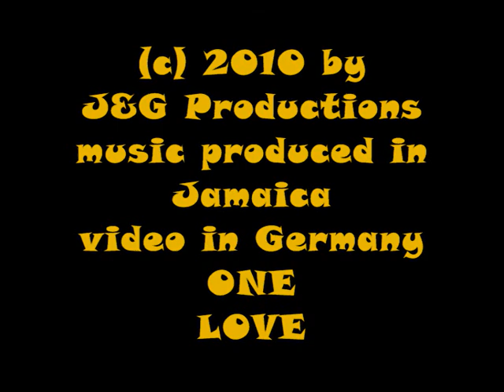weser river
roots reggae from the CD Himself by Hylton The Whistler Brown